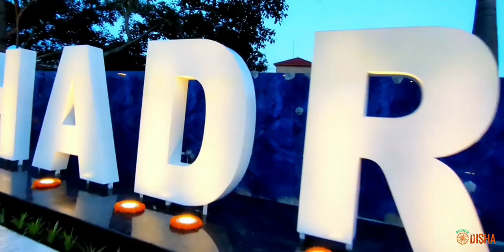BHADRAK VLOG || I ❤️ BHADRAK||PT-1|| 1ST VLOG || ODIA || REVIEW ODISHA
1ST VLOG ON BHADRAK GO AND WATCH ABOUT BHADRAK TOURISM.

EDIT-SATYAM

MY GIMBAL
MY MOBILE
MY MIC
MY TRIPOD
MY SECONDARY PHONE